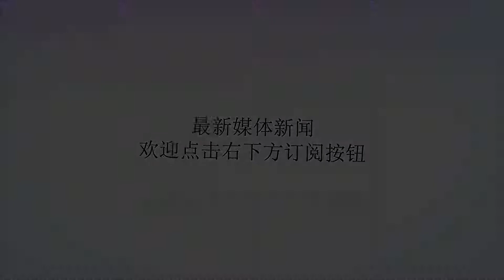有了暴力鸟和塔利斯卡的双保险 恒大能够在下半赛季逆袭为王吗?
谢谢！有了暴力鸟和塔利斯卡的双保险 恒大能够在下半赛季逆袭为王吗?